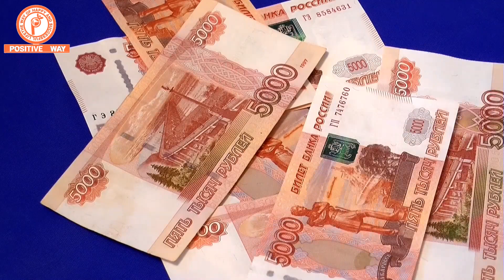कास मलाई यो कुरा पाँच बर्ष पहिले थाहा हुन्थ्यो त ! Inspired By Dr. Yogi Vikashananda sir in Nepali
Hello  साथीहरू ! आज हामी  यो video मा तपाईं हरुलाई यस्तो कुरा बताउदै छौ कि जो तपाइँ ले यो video हेरिसके पछि थाहा पाइहाल्नु हुनेछ कि दूध को दूध पानीको पानी मत्लब clear छ तपाइँ प्रष्ट हुनु हुनेछ कि हामी अहिले किन असफल भैरहेका छौ र अब के गरे पछि अहिलेकै अवस्थामा हाम्रो जिन्दगी लाई 100 % बदल्न सक्छौं भन्ने कुरा । यदी तपाई पनि जिन्दगीमा कुनै पनि काम गरेर सफल्ता प्राप्त गरेर खुसी र शफल मान्छे बन्न चाहानुहुन्छ भने , please video लाई अन्तिम समय सम्म हेरेर like ,comment and share गर्न नबिर्सनु होल र  हाम्रो Positive Way YouTube channel लाई subscribe संगै नजिकै भएको घण्टी लाई दबाउन त भुल्दै नभुल्नु होला । धन्यवाद "जय नेपाल "